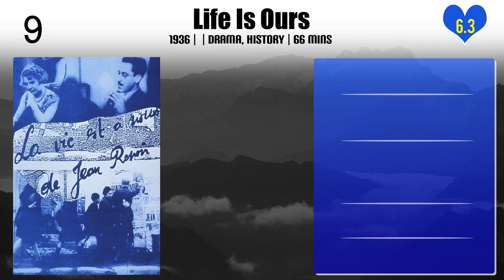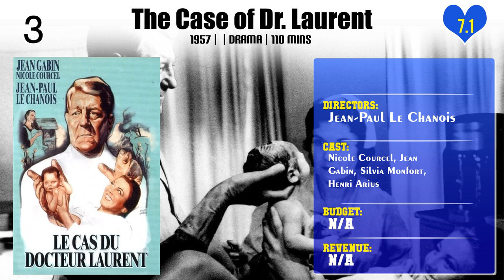Jean-Paul Le Chanois | Top Movies by Jean-Paul Le Chanois| Movies Directed by Jean-Paul Le Chanois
Best Movies of Jean-Paul Le Chanois

Find the list of top and best movies directed by Jean-Paul Le Chanois
1.The Time of the Cherries
2.Au Cœur de l'orage
3.Messieurs Ludovic
4.Magic Village
5.Mandrin met le feu aux poudres
6.Mandrin, bandit gentilhomme
7.Love and the Frenchwoman
8.Monsieur
9.The Gardener of Argenteuil
10.Papa, maman, la bonne et moi...
11.Papa, Mama, My Wife and Me
12.Life Is Ours
13.Sans laisser d'adresse
14.Les Misérables
15.L'école buissonnière
16.España 1936
17.Par-dessus le mur
18.The Case of Dr. Laurent
19.The Fugitives
20.Matrimonial Agency

Please Comment down your favorite movie of Jean-Paul Le Chanois